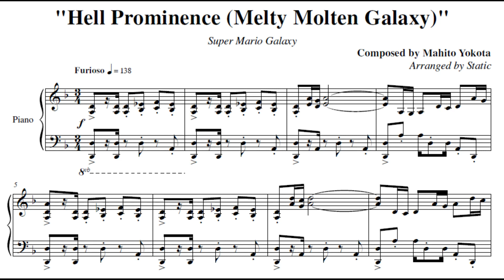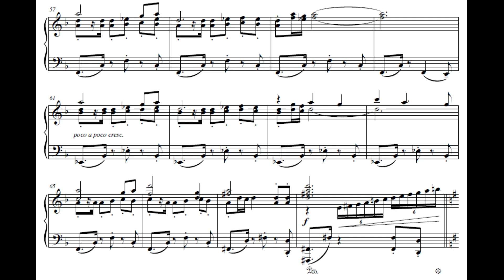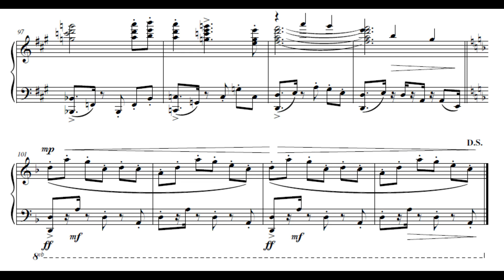Hell Prominence (Melty Molten Galaxy) - Super Mario Galaxy Piano Sheet Music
Hell Prominence (Melty Molten Galaxy) from Super Mario Galaxy
Composed by Mahito Yokota

This arrangement was a part of the NinSheetMusic Replacements Project (Part 1) on July 14th, 2020.